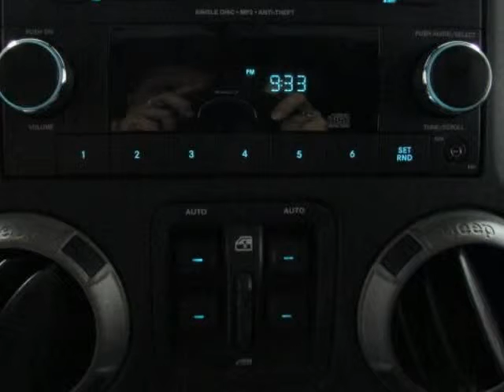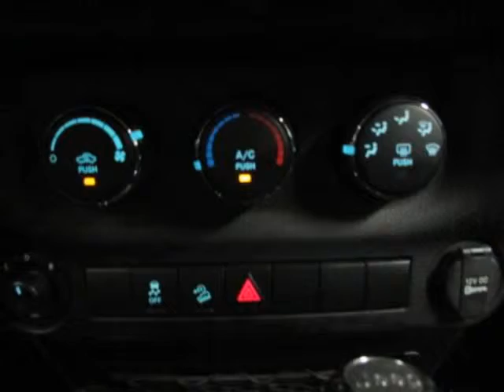Used 2013 Jeep Wrangler Unlimited SPORT Paris TX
Hoyte Dodge RAM Chrysler Jeep is proud to offer Paris TX this used 2013 Jeep Wrangler Unlimited 4WD 4dr "SPORT" LIFTED W/ 20'S.

2300 N. HWY 75